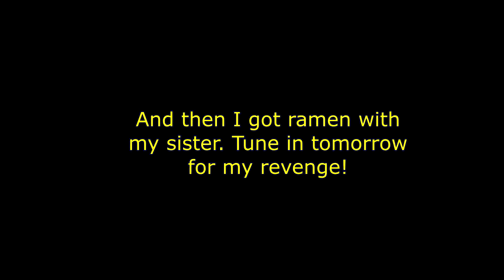La-Mulana 2 - Episode 54 - From Nibiru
First, there was progress. And then, there was rage.

Minibosses killed:
Jalandhara

Items found:
Ki-sikil-lil-la-ke Data

Found Anu's Ankh!